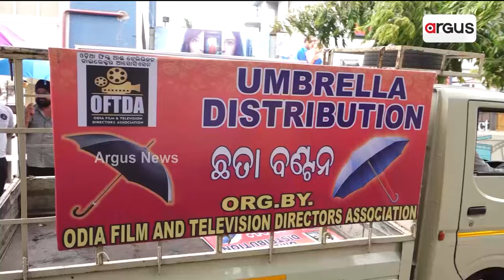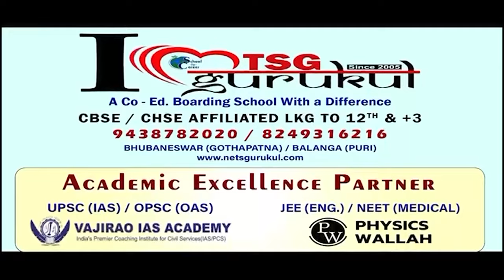ଓଡିଆ ଫିଲ୍ମ ଓ ଟେଲିଭିଜନ ଡାଇରେକ୍ଟର ଆସୋସିଏସନ ପକ୍ଷରୁ ପଥଚାରୀ ଓ ଶ୍ରମିକ ଶ୍ରେଣୀ ଲୋକଙ୍କୁ ଛତା ବଣ୍ଟନ କାର୍ଯ୍ୟକ୍ରମ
ଓଡିଆ ଫିଲ୍ମ ଓ ଟେଲିଭିଜନ ଡାଇରେକ୍ଟର ଆସୋସିଏସନ ପକ୍ଷରୁ ଛତା ବଣ୍ଟନ କାର୍ଯ୍ୟକ୍ରମ । ଆର୍ଟ ଅଫ୍ ଗିଭିଙ୍ଗ ମିଳିତ ସହଭାଗିତାରେ ଆଜି ଭୁବନେଶ୍ବର ଶ୍ରୀୟା ସିନେମା ହଲ୍ ସମ୍ମୁଖରେ ଏହି ଛତା ବଣ୍ଟନ କାର୍ଯ୍ୟକ୍ରମ ହୋଇଥିଲା । ରାସ୍ତାରେ ଯାଉଥିବା ପଥଚାରୀ ଓ ଶ୍ରମିକ ଶ୍ରେଣୀ ଲୋକଙ୍କୁ ଆଜି ଏହି ଛତା ବଣ୍ଟନ କରାଯାଇଥିଲା ।